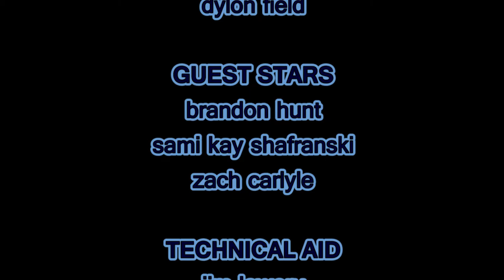Peacock Sports - March 10th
In this edition of Peacock Sports, our host Dylon Field sat down with Baseball Head Coach Brandon Hunt, Softball Sophomore Outfielder Sami Kay Shafranski, and UIU Graduate Assistant for Sports Information Zach Carlyle... All this and MORE!

Follow KPCK TV:
Facebook.com/KPCKTV